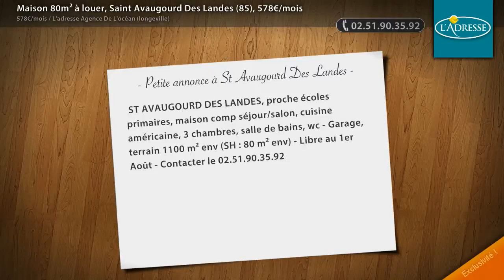Maison 80m² à louer, Saint Avaugourd Des Landes (85), 578€/mois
- ST AVAUGOURD DES LANDES, proche écoles primaires, maison comp séjour/salon, cuisine américaine, 3 chambres, salle de bains, wc - Garage, terrain 1100 m² env (SH : 80 m² env) - Libre au 1er Août - Contacter le 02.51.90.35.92

• AGENCE :
L'adresse Agence De L'océan (longeville) (Longeville Sur Mer)
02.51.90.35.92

• ANNONCE :
Type : maison
Surface : 80m2
Nb de pièce : 4
Référence : 3193
DPE : 210 kWhep / m².an
GES : 10 kgéqCO2 / m².an